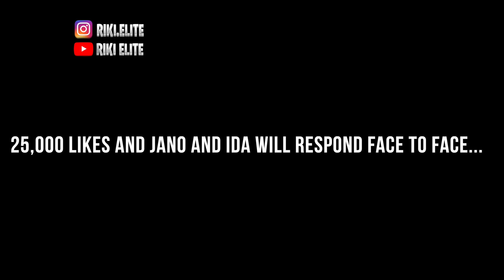SASHA EXPLAINS WHY HER AND JANO BROKE UP💔.. *THE TRUTH*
25,000 likes and Jano and Ida will respond…